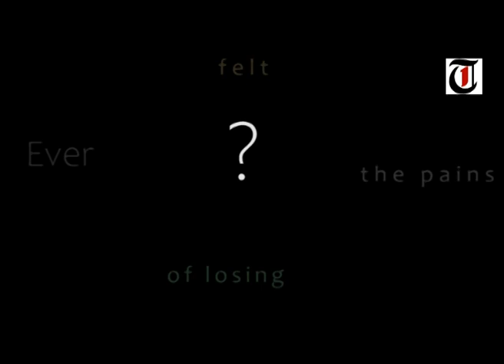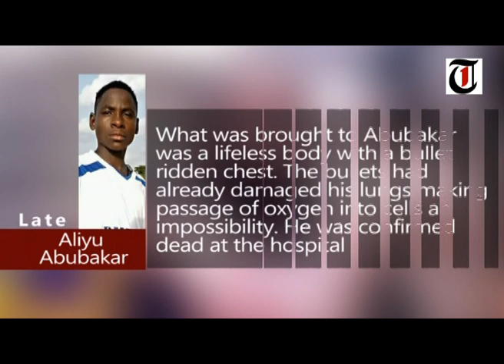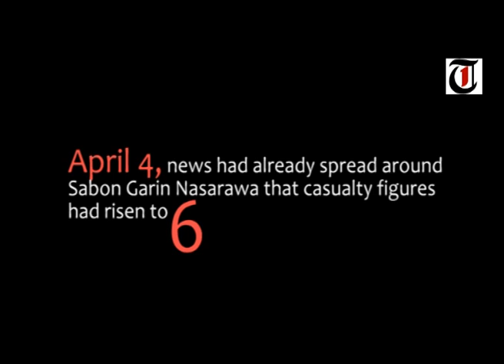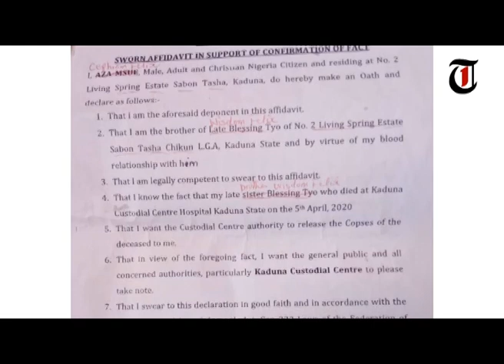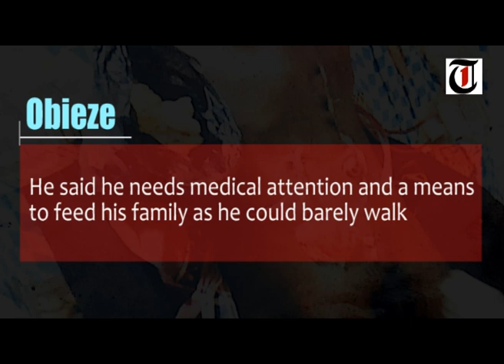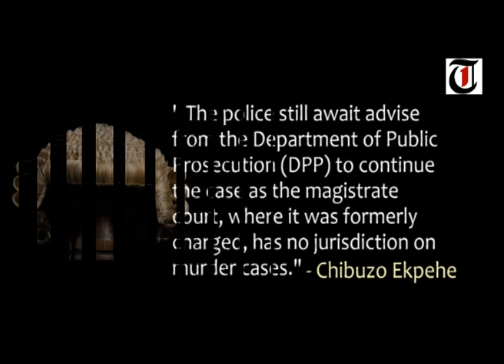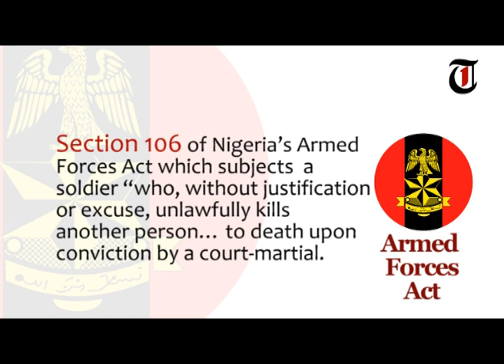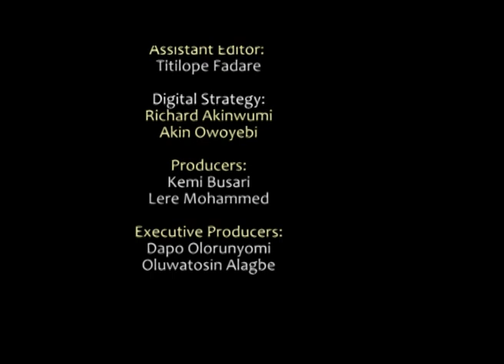VIDEO DOCUMENTARY: Blood on Uniforms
A damning investigation into cases of extrajudicial killings perpetrated by Nigeria's security officers enforcing lockdown.